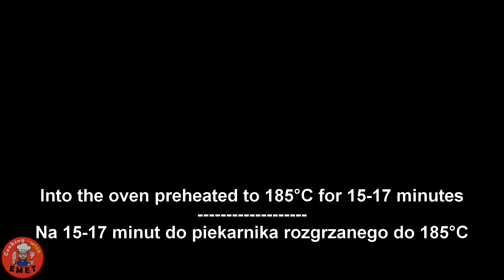Take some Cherries and make The Best Cherry Pie! 🍒🥧 Cooking with Emet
This is one of my favorite... if not the most favorite pie :)
I love cherries and love taste of this Cherry Pie... and I'm sure you will also love it :D
It's very easy to make so everybody can do it.
Also look for my other recipes ie my Apple Pie recipe with Secret Sauce ;)
Bon appetit! :)

Ingredients:
430g of flour
3 egg yolks
3 tablespoons of sour cream
200g of butter
150g of sugar
10-15g of vanilla sugar
1 tsp of baking powder
700-750g of pitted cherries (850g with stones)
25-30g of potato / corn starch
80g of sugar